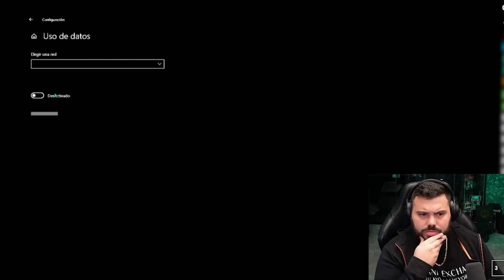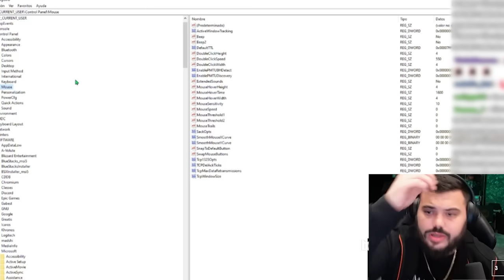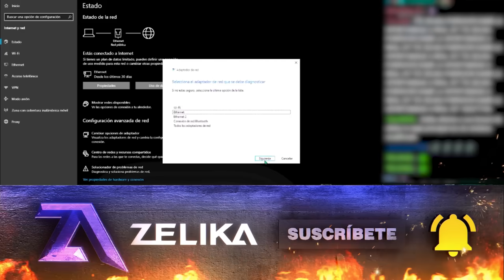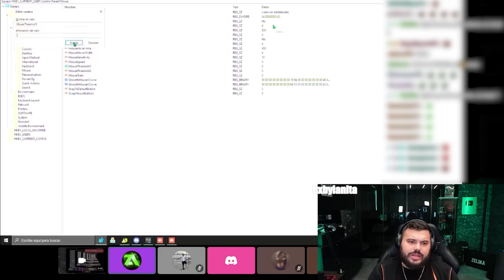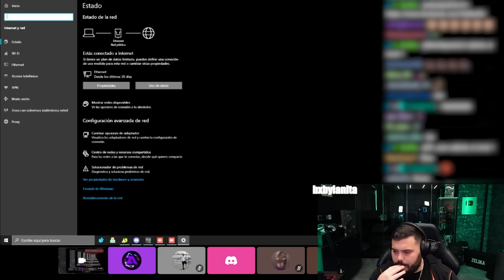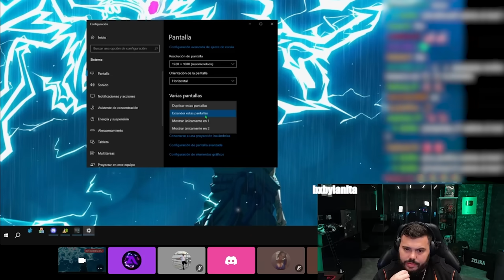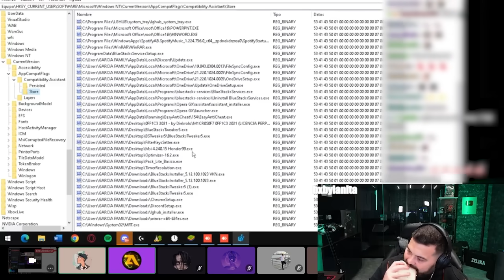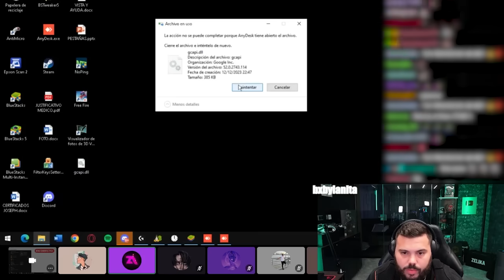AKILES SE ENFRENTA A RODO EN PVP Y ESTO FUE LO QUE PASO !! 🧐